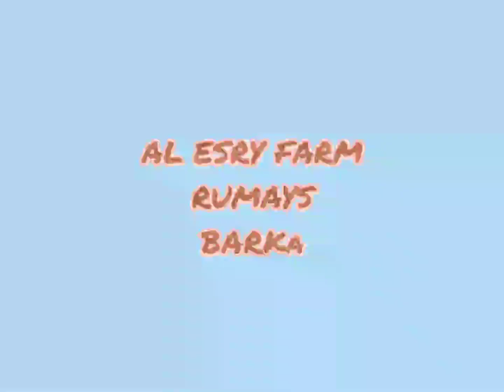Weekend trip/Al Esry Farm, Rumays, Oman